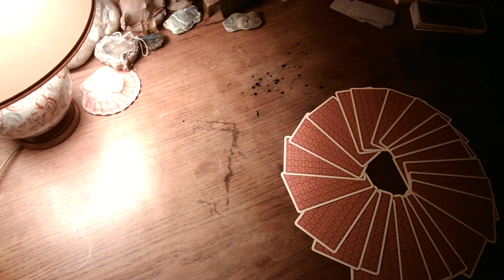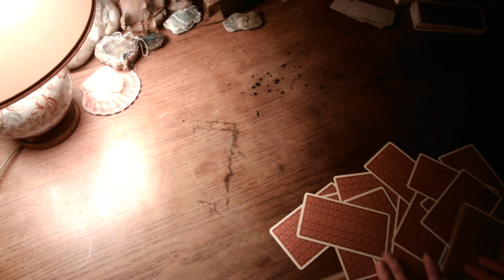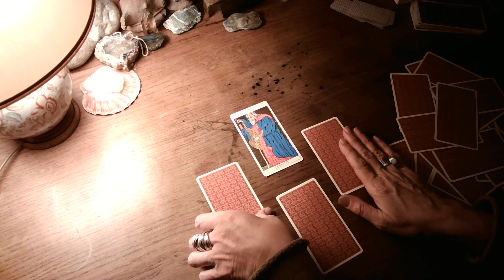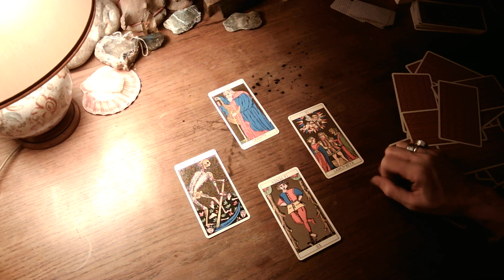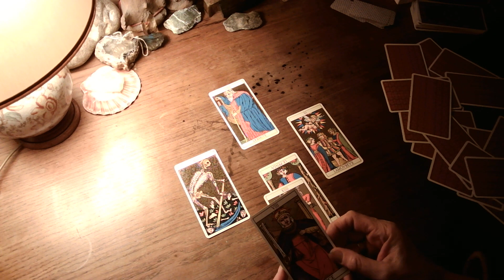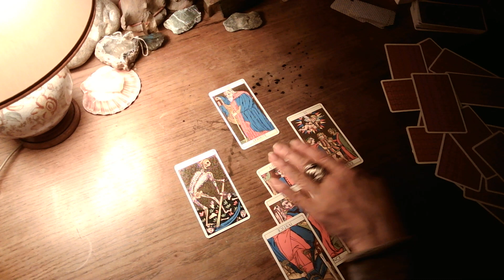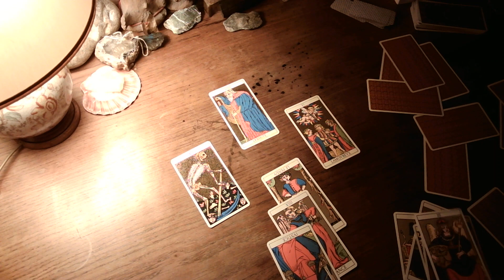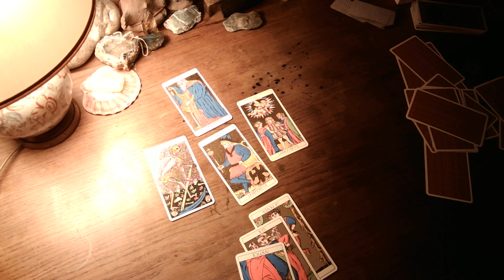🌹 Atteindre le seuil d'un conflit mondial pour instaurer GESARA ? Cartomancie par Coklico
Les événements qui s'enchainent ressemblent aux conditions nécessaire pour faire consentir le peuple à l'instauration de NESARA/GESARA.

🌹Je ne monétise pas ma chaine et ne compte pas le faire donc Gratitude 🙏💛💚💙💜 pour vos soutiens financiers

👉 Pensez à regarder l'onglet "communauté" sur la page d'accueil de ma chaine, où je partage des liens, des vidéos, des reflexions
👉Et si mon travail vous plait : un pouce 👍 afin que les vidéos soient mieux répertoriées dans YT, merci